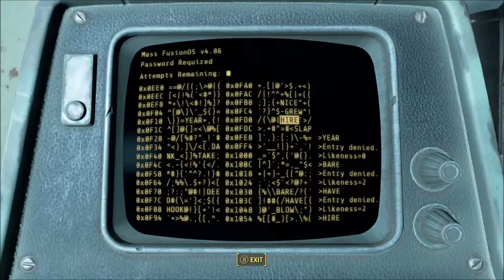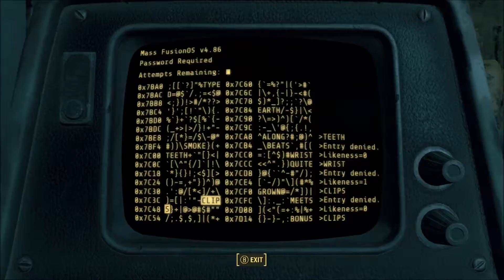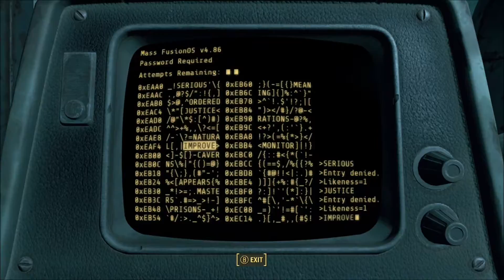Fallout 4 part 48 Unlimited Power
We venture to the Commonwealth to explore the wastes and find our son